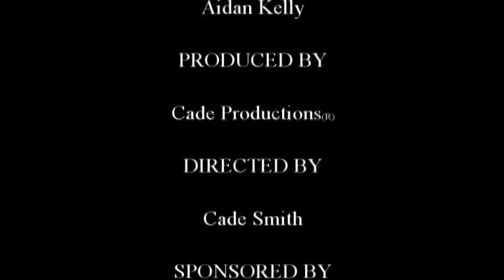Meet the Weaselz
My characters ,who know nothing, make their You Tube debut in this video